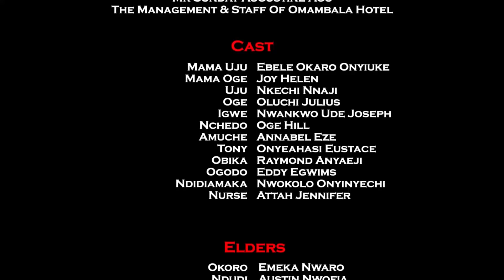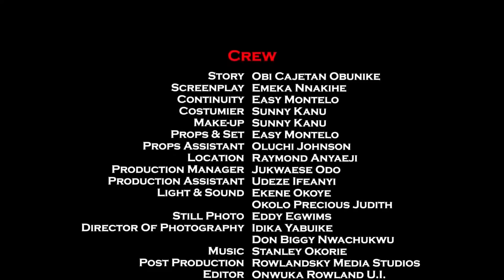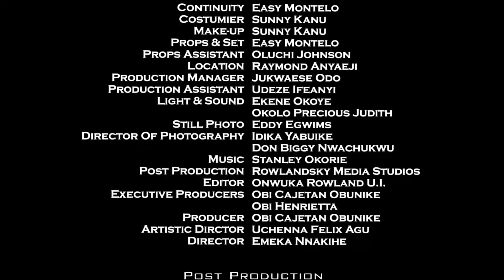The 3 Sugar Mummy Housemaids "New Movie" - Ebere Okaro/Ngozi Ezeonu 2022 Nigerian Movie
Watch Best Of Nigerian Nollywood Movies ,Watch Best of Nigerian actress,Best Of Nigerian Actors,  Nollywood movies, action,Drama, epic, Only on youtube Best Of Nollywood Channel, see clips, trailer's and exclusives on Nollywood Movies. This Youtube channel brings you the best on Nigerian movies free, watch movies online here on this channel

Nollywood Movies brings you the best of entertainment on YouTube channel, FREE movies is all you get here each time you visit the Nollywood Youtube Channel, for new and Latest 2016 Nigerian films, just subscribe to this channel on Youtube
Watch Nollywood movies on Nollywood FREE African movies, Nigerian FREE Movies on Youtube. Our passion for Movie making is to produce thousands of free Nollywood Movies, Nigerian movies, Ghana movies, Watch exciting youtube movies on Nollywood channels Enjoy free Nigerian movies here,